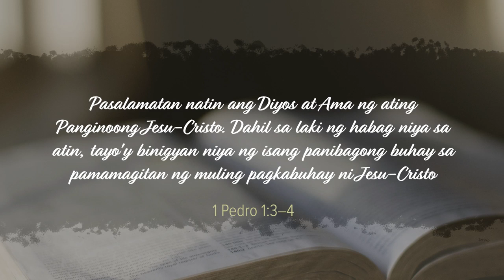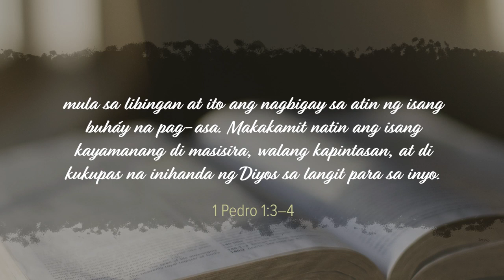CBN Asia | Our Living Hope | Tanglaw Devotional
PUT YOUR HOPE IN JESUS ❤️

When life gets hard, where do you find hope? As you journey through life, may you develop and strengthen an intimate relationship with the One who truly loves your soul.

His name is Jesus and He came down from heaven to pursue you and give you abundant life. 🤍

Experience hope that is anchored in heaven as you choose to live with Jesus.

Be inspired to know Him more as you watch this TanglawDevotional. 📖🌟

"Our Living Hope" written by Yna S. Reyes